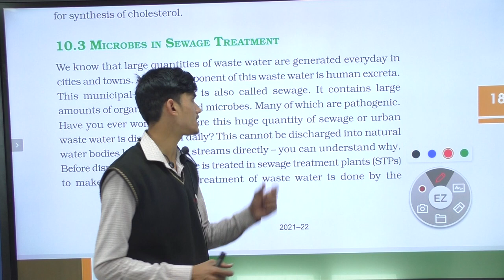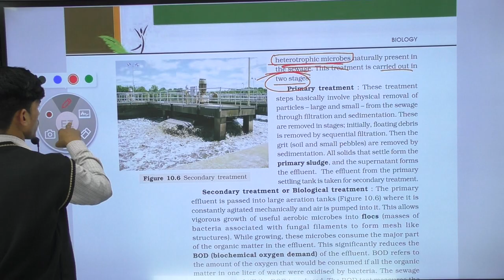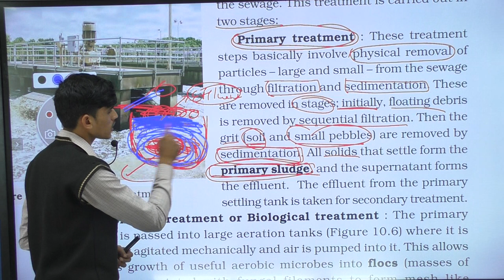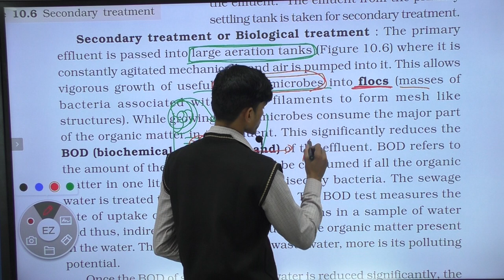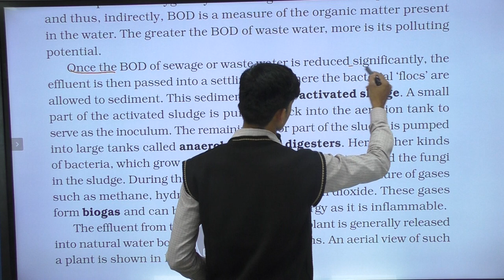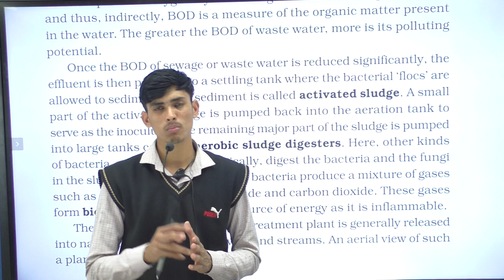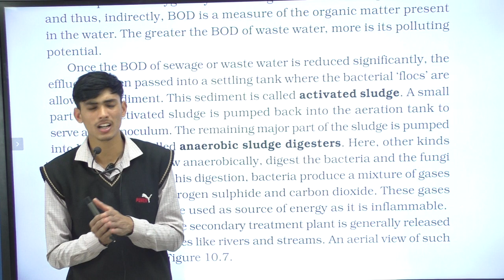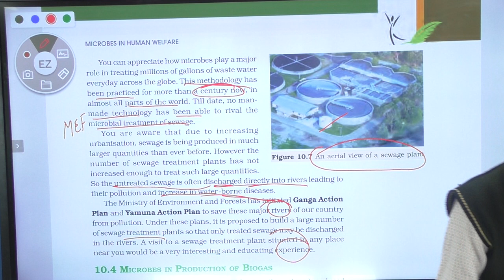Microbe in Human Welfare ! NEET BIO